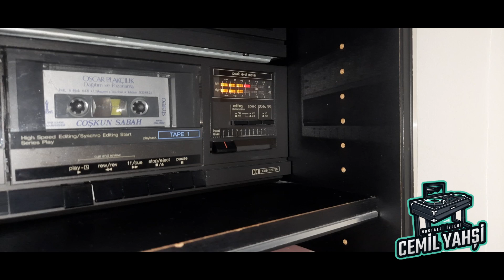COŞKUN SABAH SON BULUŞMAMIZ 1984 (orijinal kaset kayıt)